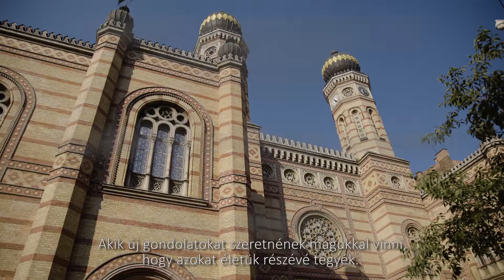Nemzeti Filharmonikusok - 2018.06.21. - Dohány utcai Zsinagóga - Christopher Machin ajánlója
Bernstein - "Kaddish"
Milhaud - Ani Maamin (részletek)
Várjuk Önöket június 21-én évadzáró koncertünkre a Dohány utcai Zsinagógába!

A Nemzeti Filharmonikus Zenekar 1923 óta Magyarország vezető szimfonikus zenekara.  Az Együttest, az alapító és a vezető karmester tisztséget tizenöt éven át betöltő Bor Dezső után, Fricsay Ferenc, Somogyi László, Ferencsik János, Kobayashi Ken-Ichiro, majd 1997-től haláláig Kocsis Zoltán vezette. 2017 márciusától a zenekar zeneigazgatója Hamar Zsolt, Liszt-díjas érdemes művész. A Zenekar sokoldalúan látja el a nemzeti szimfonikus együttes feladatait: a klasszikus művek mellett megszólaltatja a megszokott repertoárról hiányzó fontos alkotásokat is, megismerteti közönségével a közelmúlt és napjaink magyar zenéjét, valamint kamarazenei és ifjúsági koncertsorozatokat is szervez.
Az 1985-ben alapított Nemzeti Énekkar az elmúlt évtizedek alatt Magyarország egyik vezető hivatásos kórusává vált. Fő profilja a zenekar-kíséretes kompozíciók, oratóriumok, valamint „a cappella” művek előadása. Repertoárja rendkívül gazdag, a kora barokk alkotásoktól a bécsi klasszikusok és a 19. század zeneszerzőinek kompozícióin keresztül a 20. századi és a kortárs zenéig minden irányba nyitott. A Nemzeti Énekkar rendszeresen közreműködik operaelőadásokban, de jazzkoncerteken is fellépett már. Az alapító karnagy, Pászti Miklós halála után Antal Mátyás negyedszázadig vezette az Együttest.  2016 áprilisától Somos Csaba, Liszt-díjas művész  a Nemzeti Énekkar karigazgatója.